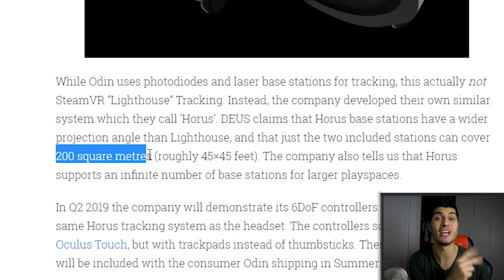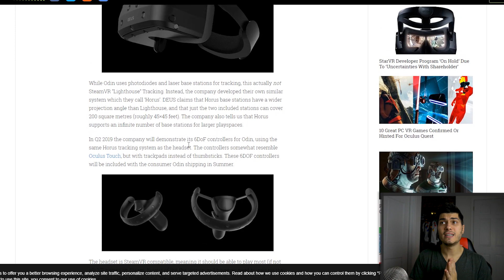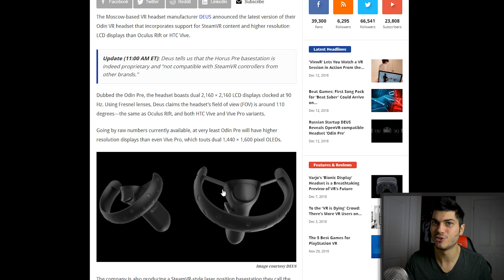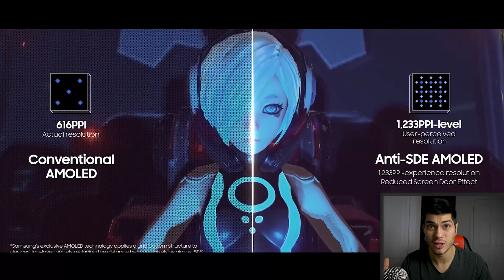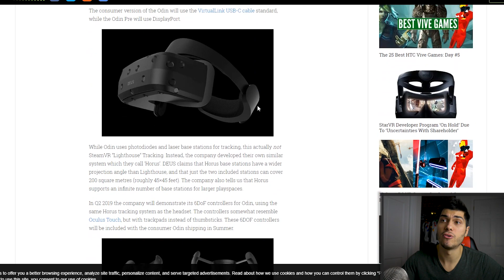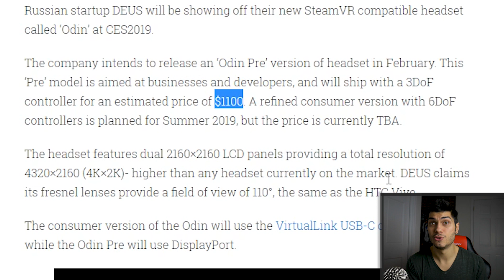ODIN PRE - Another Big Bump in Resolution! From DeusVR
Another  VR Headset got presented! from Deus Vr comes the Odin Pre, Their First Virtual Reality Headset with a high resolution and a very interesting new tracking technology for the biggest room scale experience!

Is this going to be the best headset of 2019? Is this the HMD to wait for?

Samsung Hmd Odyssey

HTC Vive Pro

Lenovo Explorer

HTC Vive Wireless Adaptor

Oculus Rift

Oculus GO

Oculus Sensor